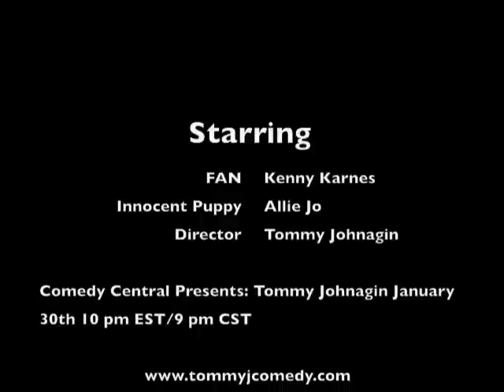Tommy Johnagin Comedy Special review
I wanted to make sure my comedy special got positive reviews so i had a friend make a video saying how much he liked my special. even though it hasn't aired yet